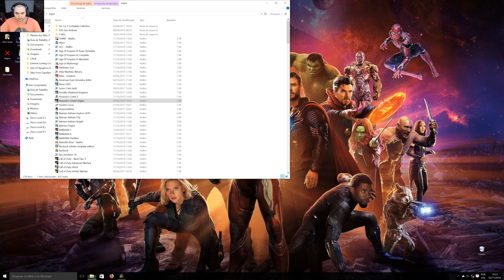Assassin's Creed Origins - Gato e Rato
"Mais de 50 prêmios e nomeações na E3

ASSASSIN'S CREED® ORIGINS É UM NOVO COMEÇO

Antigo Egito, uma terra de nobreza e intriga, está desaparecendo em uma luta implacável pelo poder. Desvende segredos obscuros e mitos esquecidos enquanto você retorna ao momento fundador: A Origem da Irmandade dos Assassinos.

UM PAÍS PARA DESCOBRIR
Navegue pelo Nilo, descubra os mistérios das pirâmides ou lute contra perigosas facções antigas e bestas selvagens enquanto você explora essa terra gigantesca e imprevisível.

UMA NOVA HISTÓRIA CADA VEZ QUE VOCÊ JOGA
Participe de diversas missões e histórias emocionantes enquanto você cruza seu caminhos com personagens fortes e memoráveis, desde os mais ricos bem-nascidos até marginais perdidos e desesperados.

NOVO ESTILO DE RPG DE AÇÃO
Experimente uma maneira completamente nova de lutar. Saqueie e use dezenas de armas com diferentes características e níveis de raridade. Explore a profunda mecânica de progressão e desafie suas habilidades contra chefões únicos e poderosos.

## Links para Baixar: Assassin's Creed Origins ##

Escolha uma das opções de download abaixo:
(as partes são intercambiáveis, caso algum link fique OFFLINE, BAIXE DE OUTRO SERVIDOR, pois os arquivos são iguais)

OBS.: Para BAIXAR PELO MEGA, SEM LIMITES E NO MÁXIMO DE VELOCIDADE, utilize o MEGADOWNLOADER